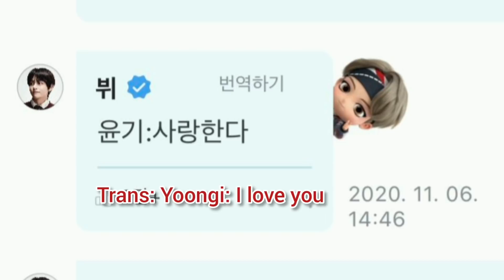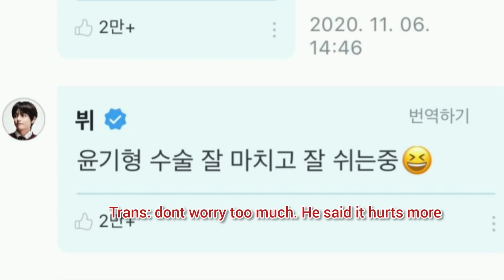BTS Suga condition after surgery || Yoongi take a break from BTS